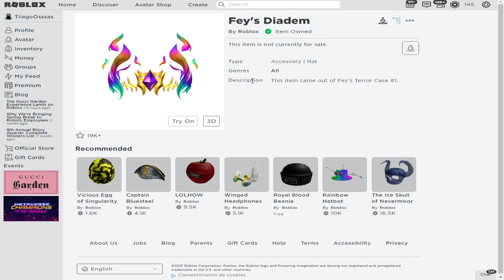¡YA DISPONIBLES! PREMIOS GRATIS DEL EVENTO METAVERSE CHAMPIONS CAJA N°1 | Roblox evento 2021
Otros
❤️ AYUDAME A LLEGAR A LOS 40K!